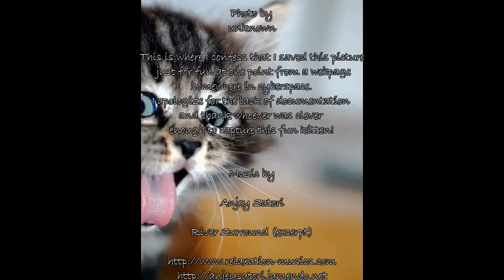A Healing Intention for Light-Heartedness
We intend that we say yes to life with an open and light heart. We enjoy laughing and are regularly delighted by Life. When something tickles us, we revel in the release of giggles.  We are light-hearted, because we know, truly, all is well.